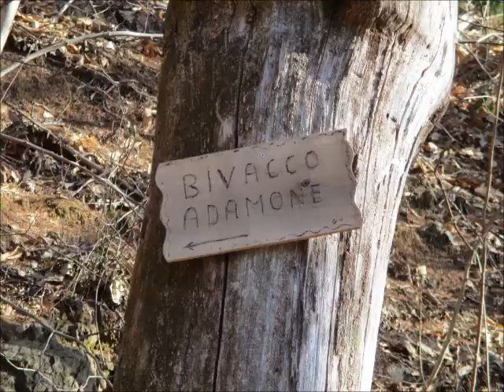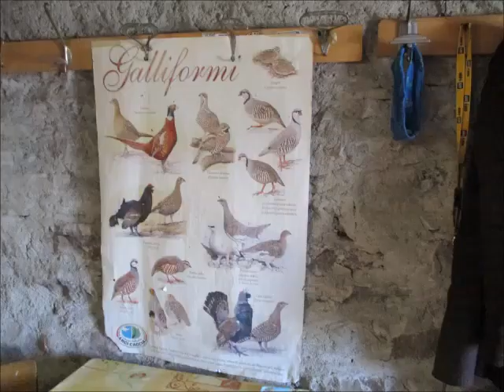Bivacco Adamone 8 2 2019